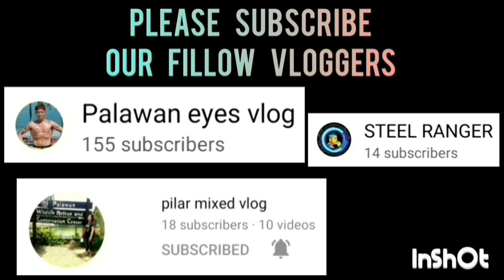MB SELECTION VS MALIGAYA GAME HIGHLIGHTS SEMIFINALS | SENIOR DIVISION | JUNE 2,2023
MB SELECTION VS MALIGAYA GAME HIGHLIGHTS SEMIFINALS | SENIOR DIVISION | SK BAGONG SIKAT "BOLA KONTRA DROGA" SK SUMMER BASKETBALL LEAGUE 2023 AT BRGY. BAGONG SIKAT PPC | JUNE 2,2023